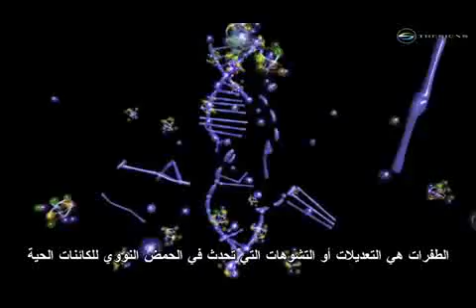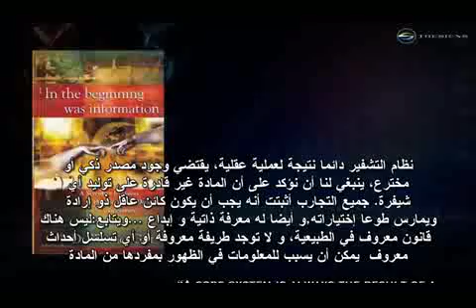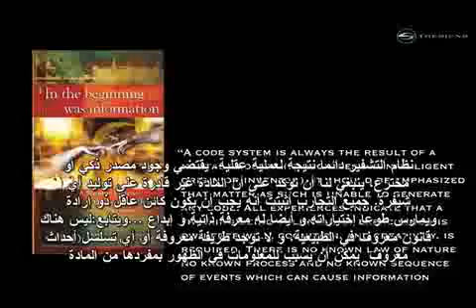الفرضية الثانية لنظرية التطور: الطفرة وكيف يمكن تفسير إنتاج المعلومات الجينيةالجديدة(المقطع كاملًا)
حتى ما يدعى أنه طفرة مفيدة حدثت للكائن لا يجوز الاستدلال بها على إمكانية حدوث التطور لأنها لم تولد معلومات جينية جديدة، وهي الآلية المفترضة اللازمة لحدوث التطور. فالطفرة المفيدة حدثت إما بحذف معلومات جينية أو تنشيط لجين معطل أو نقل المعلومات الوراثية من مكانها أو اتلافها أو تبادل بين كائن وآخر.

أي أنه لا يعنيني إن كانت الطفرة مفيدة أو ضارة في حد ذاتها فهذا من ألاعيب التطوريين بالألفاظ ليخدعوا العامة الذين يتصورون أن الطفرة المفيدة تعني أن الطفرة هي آلية محتملة بالفعل للتطور، ما يعنيني أنه لم يتم توليد معلومات جينية جديدة مطلقًا، وهو ما سيميت التطوريين كمدًا لأنهم كي يثبتوا فكرة نشوء نوع من آخر لا بد أن يفسروا كيفية تكون المعلومات الجينية الجديدة.

في مقطع الفيديو القصير المصاحب هناك حديث عن كتاب شهير اسمه "في البدء كانت المعلومة"، والسؤال الذي وجه لدوكينز وجعله يصمت هو أنه سؤل عن طفرة يمكن أن تزيد المعلومات وبالتالي يمكن أن تؤدي للتطور المزعوم، وهو يفشل في ذكر مثال واحد لأن الحقيقة أنه لم تشاهد أي طفرة بهذا الوصف. لكن غيره من المتحذلقين –وما أكثرهم بين العرب- يفتي ويكثر لأنه ببساطة لا يفهم عم نتحدث.